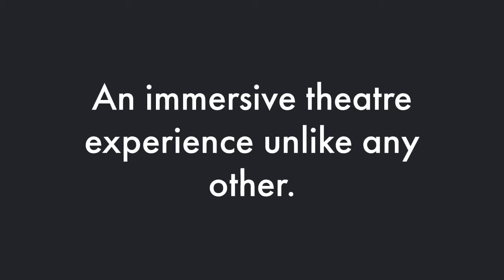The Shadow Space. Promo 1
After a fully sold out run, The Shadow Space is back Oct. 8- Nov. 3, 2019 in Hollywood.
Escape room, haunted house, and mystery come together in a theatre experience unlike any other.

Produced by Shelby Bond and Dan McCann originally as an extension of the MFA ATP program at The Royal Central School of Speech and Drama, London.